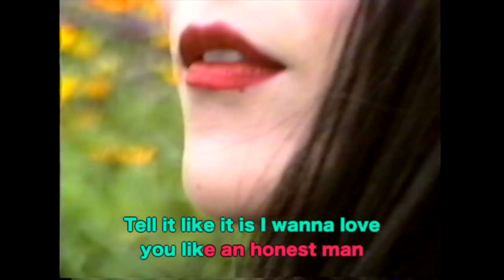Fur Trade - Voyager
Follow us - @Furtradeband

CREDITS:
- Directed/Produced by Kheaven Lewandowski
- Cast: Soo Lee, Rob Pattee, Rick Bossley, Rob Leaf, Matt Turner, Al Dales
- Director of Photography: Stefan Berill (Brass Tacks Films)
- Edited by Steve Bays
- Additional filming: David Tomiak
- Production Coordinator: Michelle Allan
- Thx to Kyle Hollet
- Music Recorded & Mixed By Steve Bays at Tugboat Pl. Studio